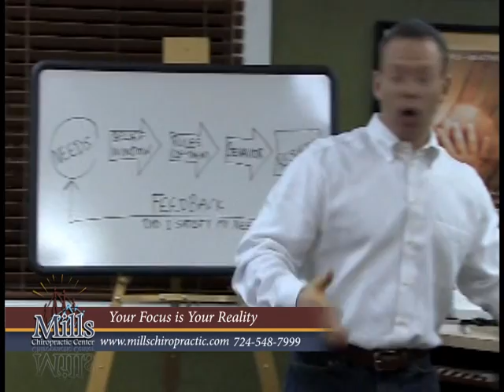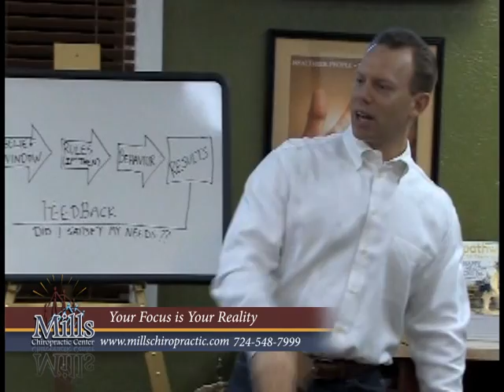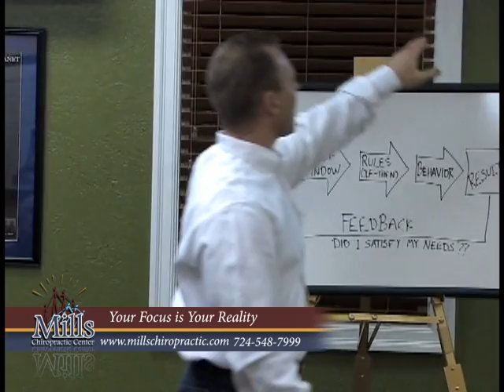Your Focus is your Reality